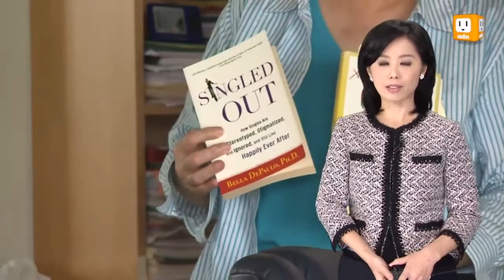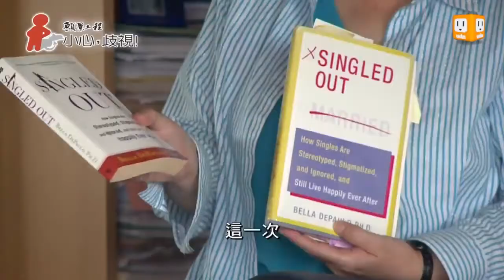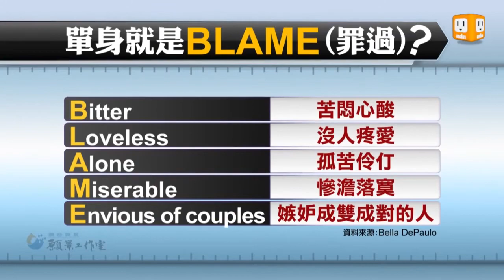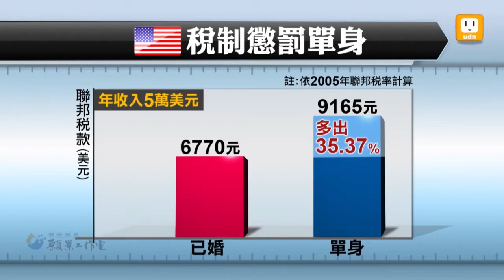【願景工程－小心歧視】美社會福利偏心 單身總被懲罰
國外的狀況又是如何？先來看美國，根據統計2003年的時候，全美國18歲以上人口中，終其一生都維持單身的有5200萬人，加上離婚的2200萬人，喪偶的1400萬人，共占了成年人口的大約四成左右。但是到了2010年，單身人口已經成長到9960萬人，占成年人口44%。單身人口越來越多，但權益卻依舊沒有受到重視。
聯合報系「願景工程」推出「小心歧視」專題，運用文字與影像，探討單身、肥胖、同志、老年以及族群歧視的現象、成因，以及更重要的──我們如何在看見、理解之後，進而改變，努力要以各自的力量讓台灣更好。